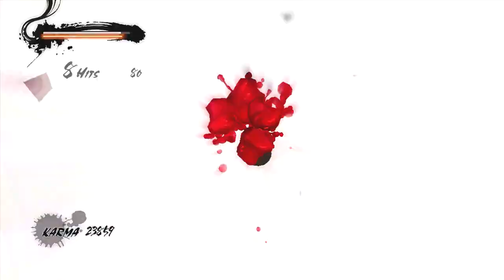Ninja Gaiden 3 Razors Edge Part 2